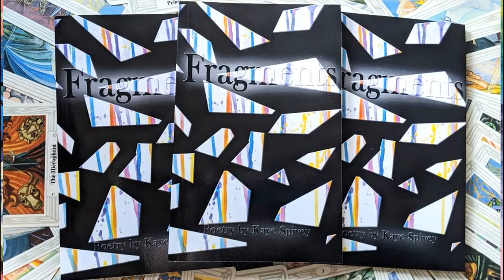Anxious Authortuber Tag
I misremembered in the video, but I'd seen JC Carpenter, not LC Clements do this tag, so here is the link to JC's video

Tag Questions:

1. Did you think about opening your channel for months or even years?

2. Do you ever feel guilty for not filming, but too uncomfortable to do so, but it makes you feel even more guilty, etc?

3. Do you question your original topic choices for weeks, ending up filming an entirely different video on a whim because you think you’re dumb?

4. Do you struggle opening up to other YouTubers for reasons such as “I’m not interesting enough”, “I don’t have anything to say”, “They’ll think I’m here for clout”, etc?

5. Do you spend more time preparing for a video, worrying about your looks, what you have to say, your background, or anything else than actually filming and editing?

6. Do you sometimes blackout during filming, not saying anything in front of the camera, because you are suddenly questioning your entire life choices and wondering why you ended up here?

7. Have you ever cringed so much about a video you’ve not posted it, deleted it, buried the memory card in your garden, dug it out because it’s expensive and cried for a few hours?

8. Do you watch or even re-watch your video just to insult yourself in your head? Or, on the opposite, do you refuse to do so because you know you’ll end up insulting yourself in your head?

9. Do you feel guilty when you promote your work on social media?

10. Did this tag make you reconsider your entire YouTube channel?